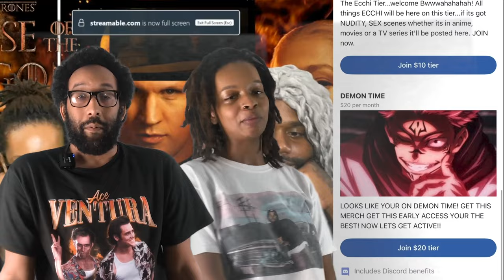Granny Vs Granny! Dandadan Ep 3 Reaction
📜 Chapters:
00:00 Intro
00:32 Reaction
11:00 Review/Discussion